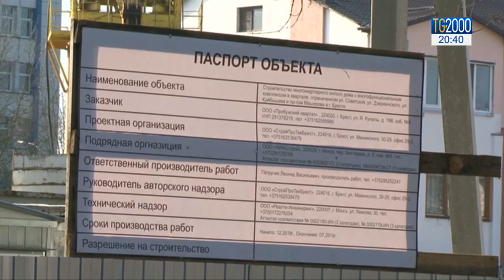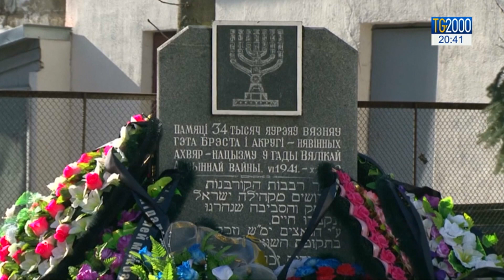Brest, ritrovata fossa comune ebrei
Una fossa comune con i resti di 730 ebrei uccisi dai nazisti è stata scoperta in Bielorussia, nella cittadina di Brest: a riferirlo è il quotidiano tedesco Bild. La maggior parte erano donne, anziani e bambini. Il servizio di Pierluigi Vito